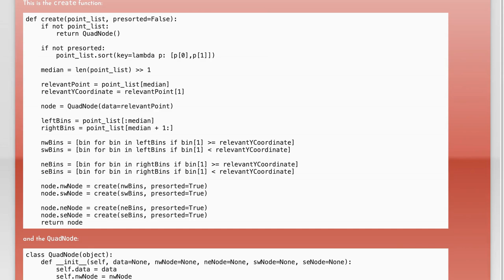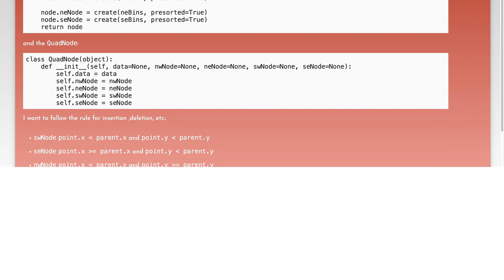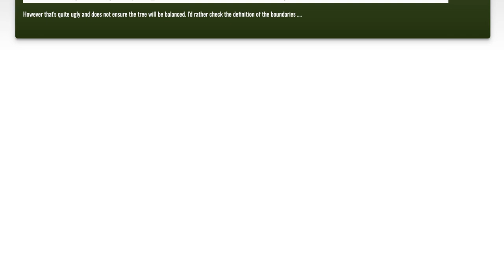Bulk loading point quadtree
python: Bulk loading point quadtree

Related to: python, data-structures, quadtree